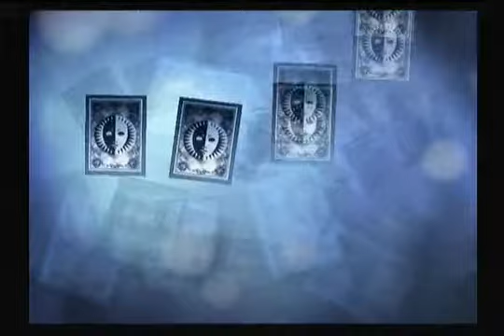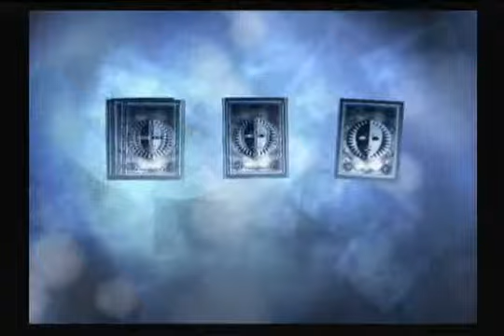Persona 3: Adamah Block (#6)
A small part of the final block in Persona 3's randomly generated Tartarus dungeon.